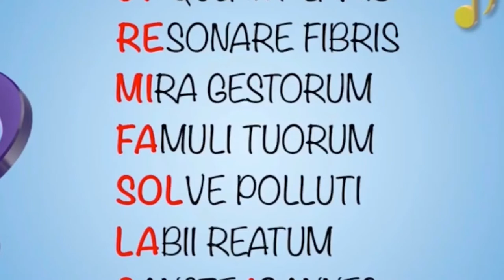Música na Escola - Notas musicais